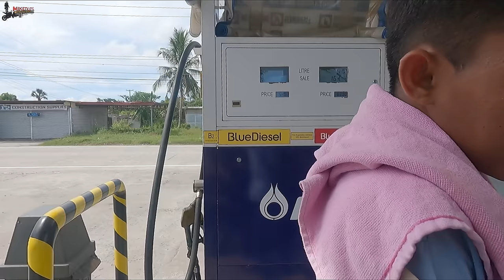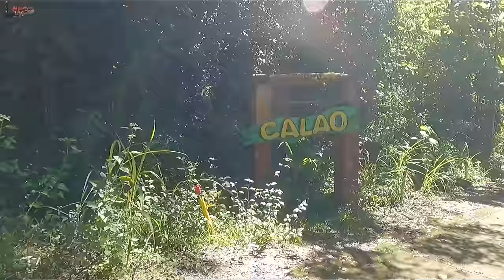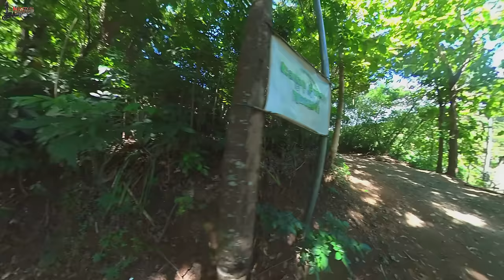SUMMER CAPITAL OF TARLAC | Nambalan River | Calao Eco Park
Pagkatapos natin mapasyalan ang dalwang bayan na bahagi ng kabundokan ng Tarlac ay sisilipin naman natin ang bayan ng Mayantoc na tinaguriang "Summer Capital" ng Tarlac.